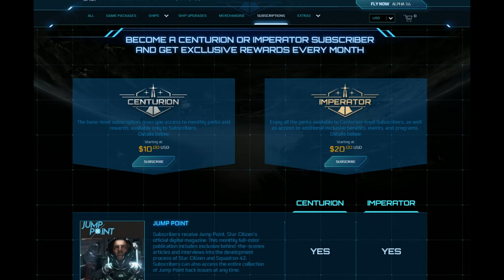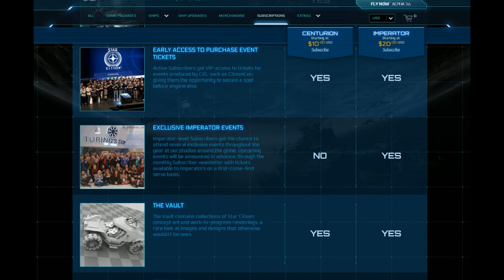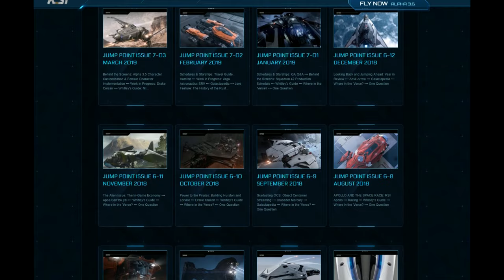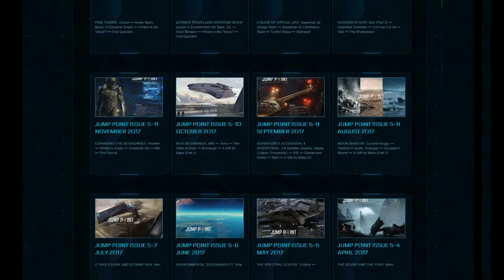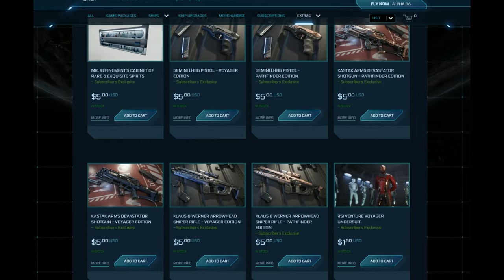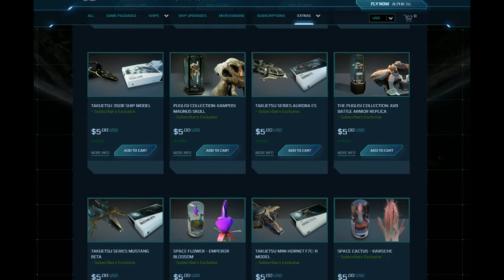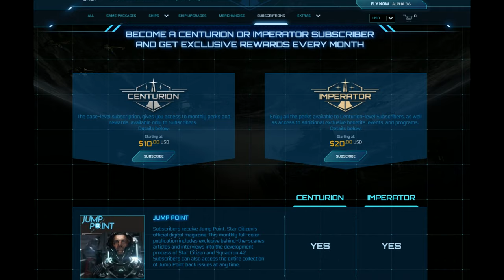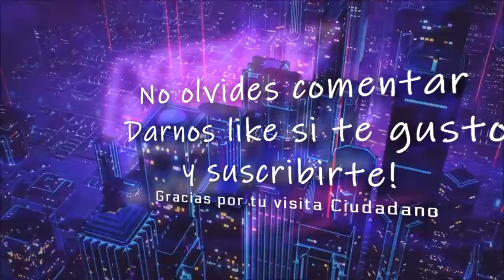Star Citizen | Noticias para Suscriptores